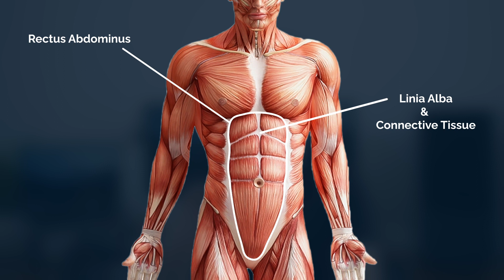I Was Shocked to learn this! (The Truth: Boxing and KSI'S Weight Loss)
Science can be awesome and overwhelming at the same time! i really enjoyed digging deeper into the science behind boxing! I hope you enjoy it too!

My 12 week plan includes me as your private online coach to keep you accountable, guide you and answer all your health and fitness questions.